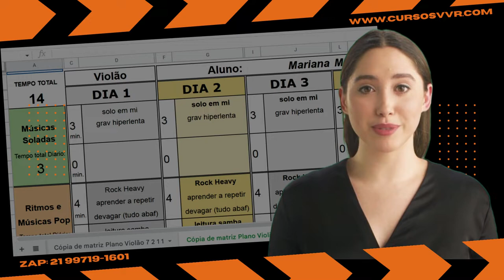.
DIFERENCIAIS das aulas de Violão e Guitarra - Rio de Janeiro - Cursos VVR :

 -Aulas individuais, com 70 minutos, uma vez por semana.

-Atuam em todos os níveis, do iniciante ao avançado.

-Todo material didático, e gravação com alunos, são gratuitos.

-Em cada aula, um  Plano de estudo semanal é disponibilizado, incluindo um Fluxograma de desempenho para acompanhar o aprendizado.

-A mensalidade possui Preço acessível, sem taxa de matrícula ou fidelização.

-A primeira aula pode ser feita de forma avulsa sem precisar pagar a mensalidade integral.

-Para se inscrever e começar as aulas agora, basta informar pelo whatsapp ou formulário do site: seu nome completo,  horários disponíveis para as aulas, se o curso será de violão ou guitarra, presencial, ou Online. Em seguida O professor Marcelo fará o agendamento confirmando sua data de início.

ou fale com o professor diretamente pelo whats app no número: 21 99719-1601